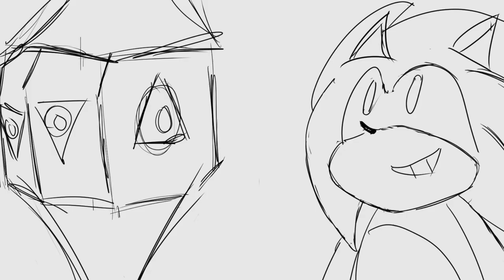The Strider's theme sounds.. familiar: Sonic Frontiers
Did you notice it, too

I noticed it but wasn't sure of the song until @mmystixx3285  triggered the thought

music

composed by
Kenichi Tokoi
Fumie Kumatani
Hideaki Kobayashi
Tomonori Sawada
Runblebee

Kenichi Tokoi: composer

Want to see Something Ridiculous
then check out shenanigans